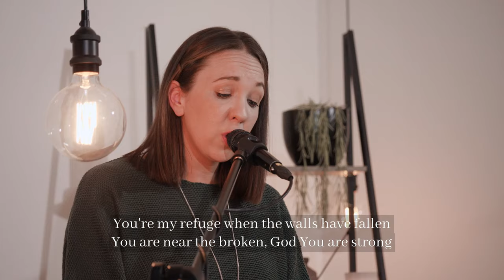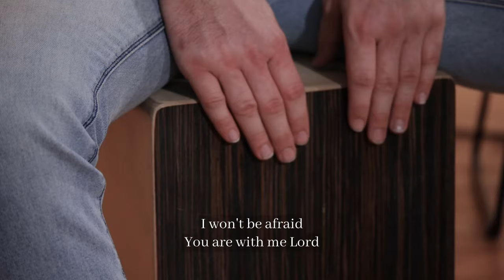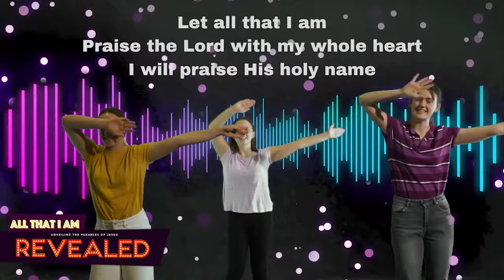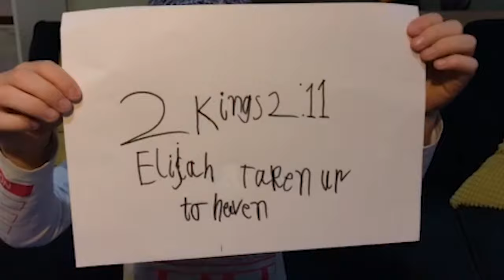Worship Service 10am | Sunday May 24th